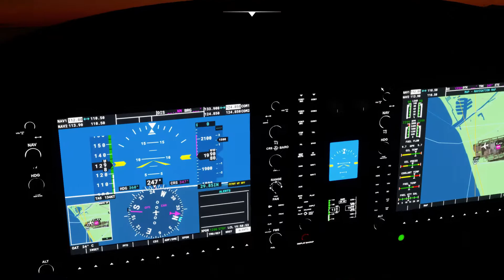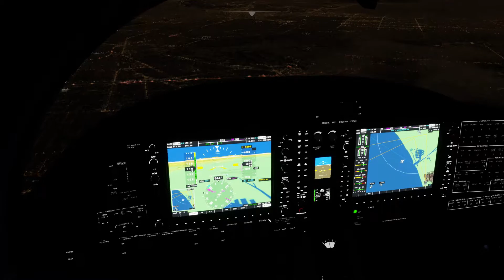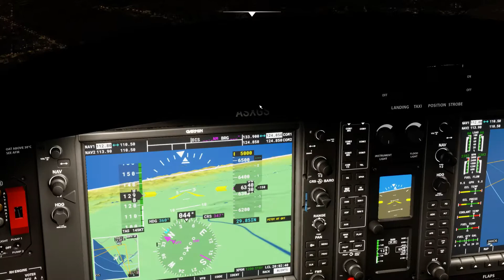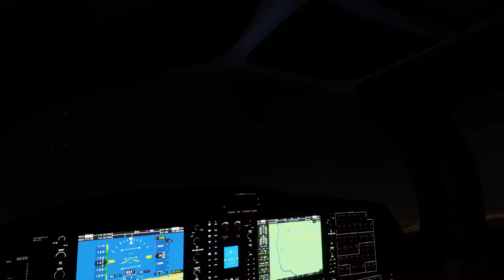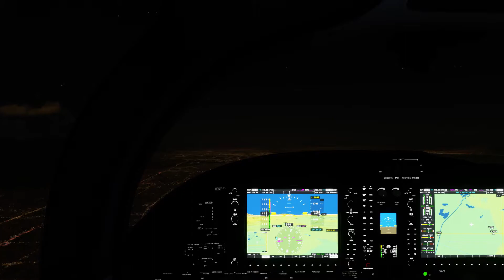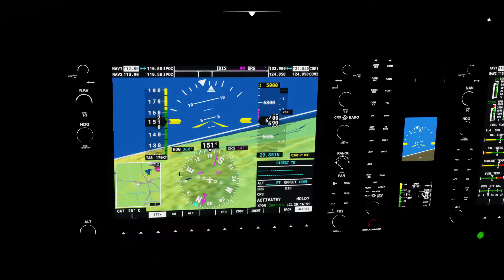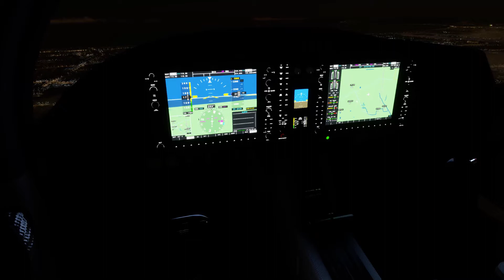Flight Simulator 2020 Los Angeles, CA (KLAX)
I am in no means a pilot or have any kind of knowledge, but I know very basic navigation. It all about having fun